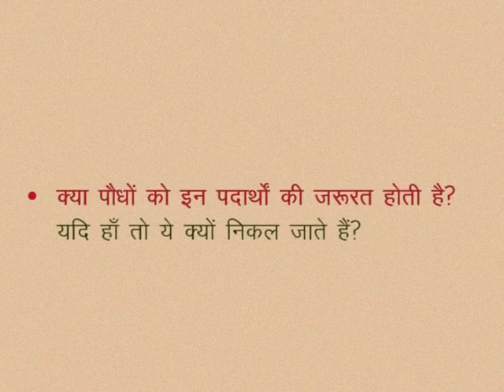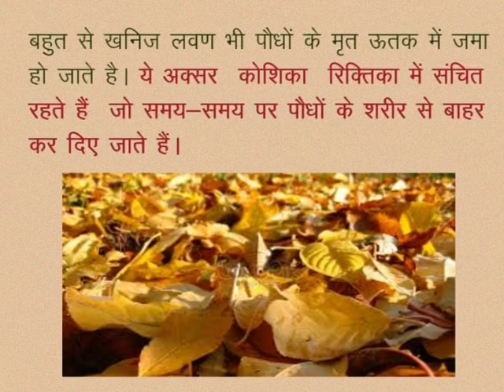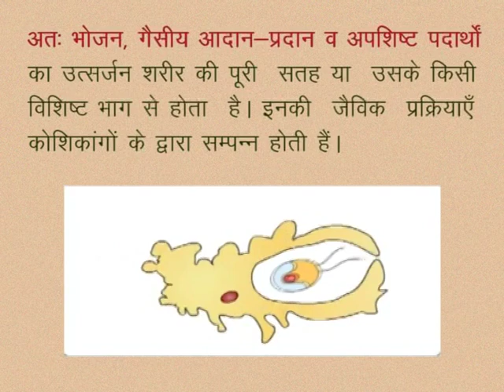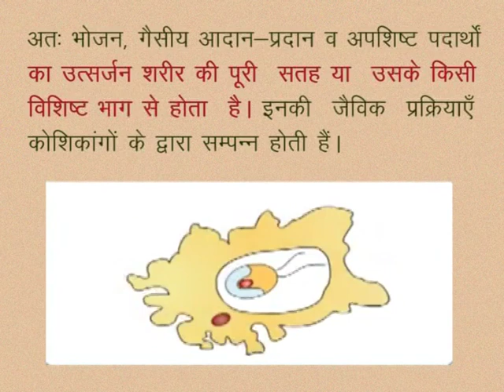CLASS 10th SCIENCE | CHAPTER -7- LIFE PROCESSES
CLASS 10th SCIENCE | CHAPTER -7- LIFE PROCESSES : NUTRITION, TRANSPORTATION, RESPIRATION, EXCRETION | EXCRETORY PRODUCT AND THEIR MANAGEMENT |